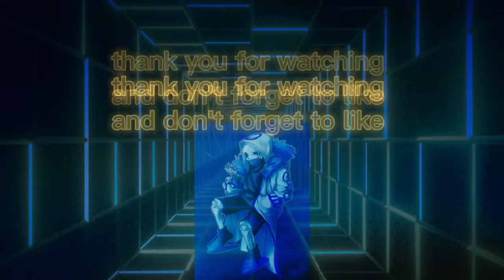Building Upgrades Amidst Herobrine: Diamond Crafting Saiyan Ep 2 | Unveiling Secrets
Join us in the second episode of Diamond Crafting Saiyan as we upgrade our base and fend off the unsettling presence of Herobrine. With watchful eyes all around, will we be able to survive and thrive in this Minecraft world? Don't miss this exciting episode filled with epic building upgrades and suspenseful adventures!

🚀 Welcome to the extraordinary realm of laughter and gaming madness on "Daimond Skull Saiyan"! 🎮 Prepare for mind-blowing adventures and epic laughter that defies imagination. Let's embark on this odyssey together!

🎶 Explore captivating beats on BandLab: "zombiexerror666" (Link: 🔗)

👾 Only those aged 13 and above are invited to this laughter-filled adventure. Your golden ticket to hilarity awaits!

🔥 Future promises mind-bending animations and adventures! Your support fuels the blazing fire of comedic genius. Share your ideas and guidance in the comments.

🚧 Copyright & DMCA Note: Maintaining original game music is a priority. For under 13 viewers, strict adherence to age guidelines is required. Your understanding and guidance on copyright appeals are crucial to maintaining the essence of my channel. Links provide limited assistance; detailed guidance is needed for better comprehension. The community is a happy family, and constructive feedback is always appreciated.

I strive to keep original game music for authenticity. Appeals and understanding DMCA processes are challenging for me. If faced with termination, I may be unable to continue, as YouTube is my sole means of livelihood. Trust issues prevent me from sharing personal information, and my struggles with tutorials limit my comprehension. For viewers under 13, strict adherence is vital due to COPPA regulations. Leave my channel if underage. I appreciate your respect and cooperation.